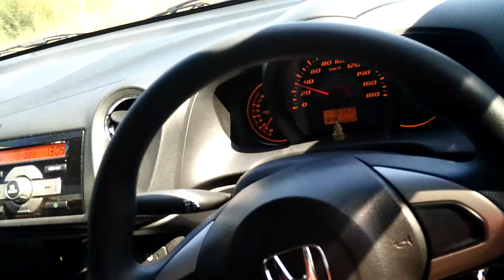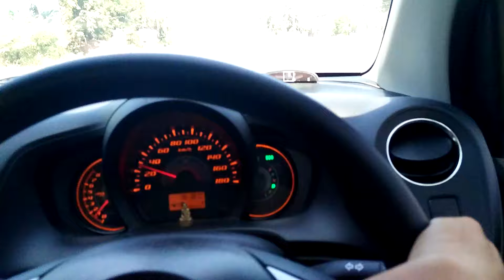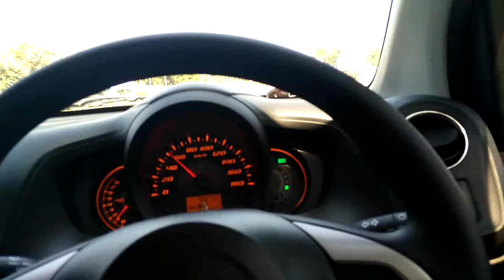สอนการขับบนทางขรุขระ หลุมเยอะมากๆ (ครูต้า)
ติดตามเฟสฯครูต้าร์ มหาสารคาม
ไลน์ไอดีtaa072
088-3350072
รับสอนถึงบ้านสอบถามได้ครับ